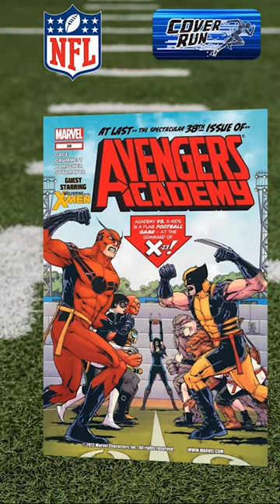Marvel NFL Football Comic Covers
Another Daily Short video featuring a comic book a spotlight on some Marvel NFL Football Covers